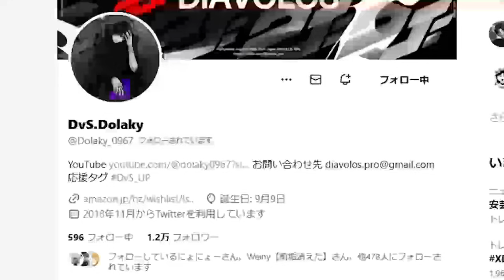世界最強のAR専プロ『Dolaky』vs KAME の本気でするARタイマンが最高すぎた件ww【CODモバイル】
ライアー/ @liar945
Yume/  @YumeSaiko
Zeus/  @Zeus00022
AroNoze/  @AroNoze

1.限定バッジを使用可能になります。
2.配信のアーカイブを視聴可能になります。
3.定期的に行われる、参加型企画に優先で参加可能になります。